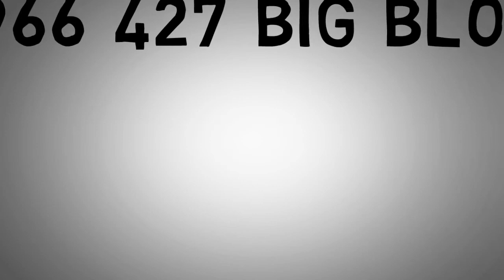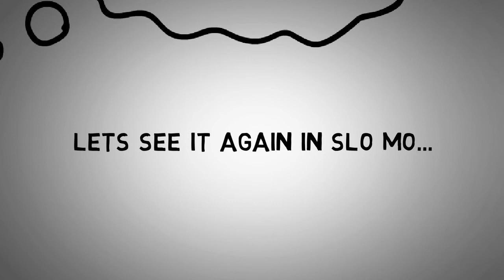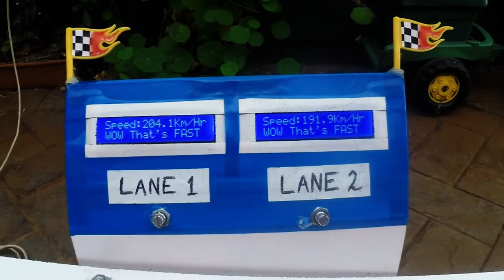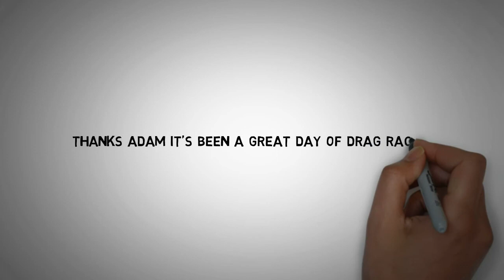Ford GT Face Off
Ford GT40 vs 2016 Ford GT in a 1/4 mile 1/64th scale drag race